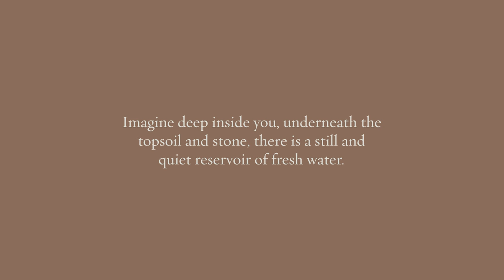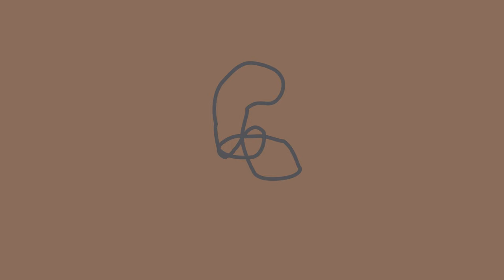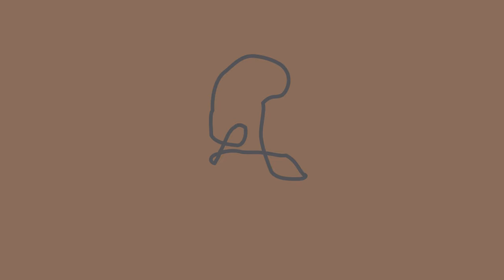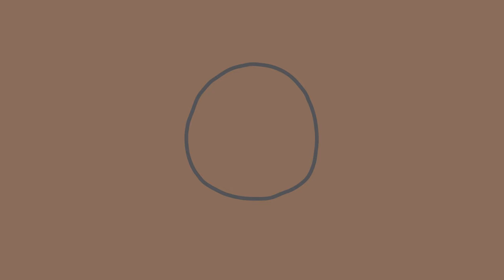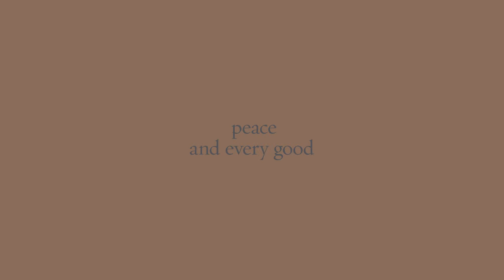A Prayer for Wholeness & Healing | 5-Minute Meditation with James Finely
This guided mediation invites you to enter into a deep healing space. James Finley prays, “May we continually reach out to the hurting places until only Love is left...”

Get the Daily Meditations in your Inbox! Sign-up today to receive the Daily Meditations every day. You will receive an emailed meditation every day of the week, including the Weekly Summary on Saturday.

The Center for Action and Contemplation (CAC) is an educational nonprofit introducing seekers to the contemplative Christian path of transformation. Founded by Richard Rohr in 1987, our programs and resources are designed to help deepen prayer practice and strengthen compassionate engagement in the world.